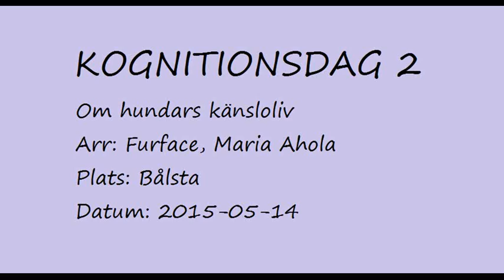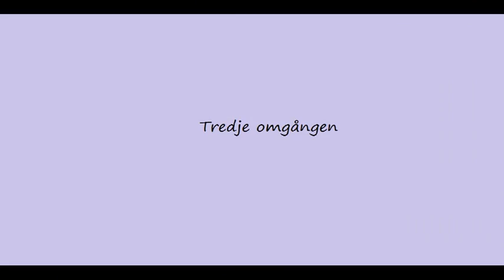Frans optimist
Om hunden lär sig att i en skål ligger alltid godis och i en annan skål aldrig - kommer den då att springa fram emot en "ny" skål i förhoppning om att hitta godis i den eller?  Optimist eller pessimist?